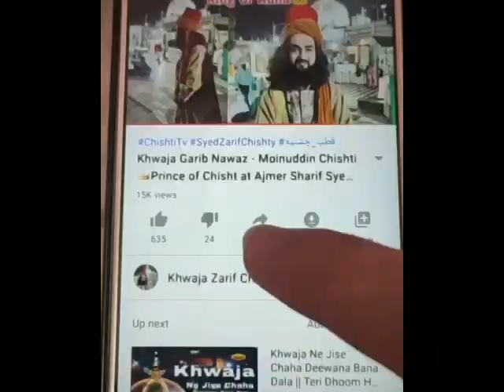Pukaro shahe jilan ko pukaro | New Qawwali | Waliyon Ke Janashin Aulade Ali Syed Zarif Chishti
pukaro gaus a azam ko pukaro

📿🌹👑Allah ka Wali अल्लाह के वली जो दीदार करे खुशनसीब होगा

1_khawja Abu Ahmad Abdal Chishty
2_ Khawja Abu Muhammad Chishty
3_ Khawja Nasruddin Abu Yusuf Chishty
4_ khawja Qutbuddin Maudood Chishty
👑Janashin: now Syed zarif Chishty
🌹Khalifa:
5_ khawja Sharif Zandani
6_ khawja Usman Harooni
👑 7_ khawja Moinuddin Chishty Garib Nawaz Ajmer
8_ khawja Qutbuddin Bakhtiyar Kaki Chishty
9_ khawja Baba Farid Ganj Shekar Chishty
10_ khawja Nizamuddin Awlia Chishty
11_ khawja Nasiruddin Cheraq Dehlavi Chishty
12_ khawja Banda Nawaz Gisudaraz Chishty